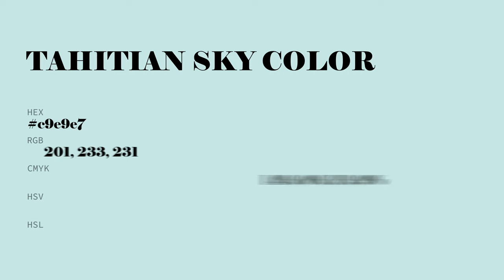Tahitian Sky color c9e9e7 hex color - Blue color - Warm color c9e9e7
What color is Tahitian Sky ? c9e9e7 hex color - Blue color - Warm color c9e9e7

Hex c9e9e7 Color Code is also known as Tahitian Sky color.